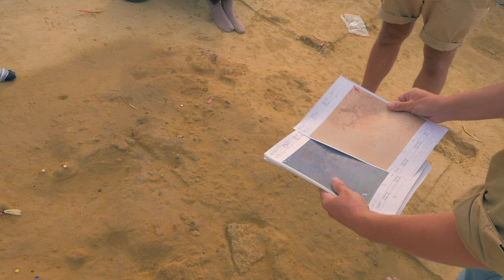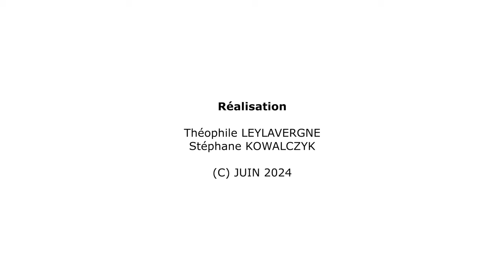La fouille d’un habitat de plein air aurignacien à Régismont-le-haut 6/9